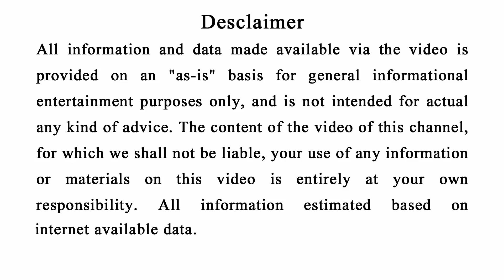ଗୋରା ଆଉ ବୁଦ୍ଧିମାନ ପିଲା ଜନ୍ମ କରିବାକୁ ହେଲେ ଖାଆନ୍ତୁ ଏହି ଜିନିଷ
Pregnancy samayare ehi jinisa jadi khaibe taahele pila bahut gora aau budhiman janma heba.